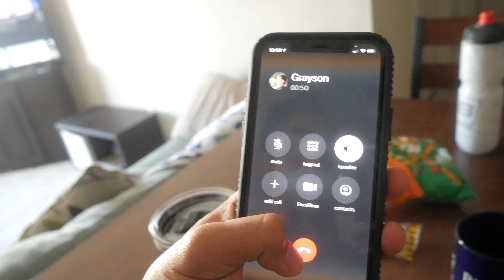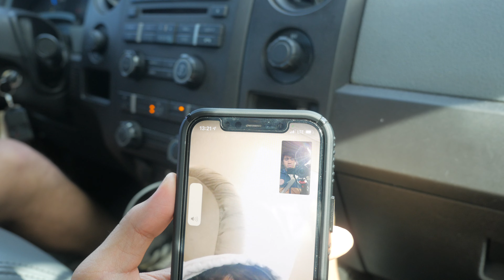10,000 GOLFS BALLS FOR FREE!